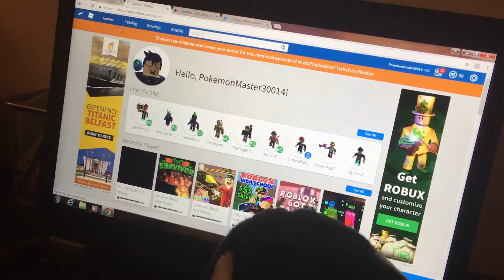Where's Orca's Fidget Spinner?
It's obvious